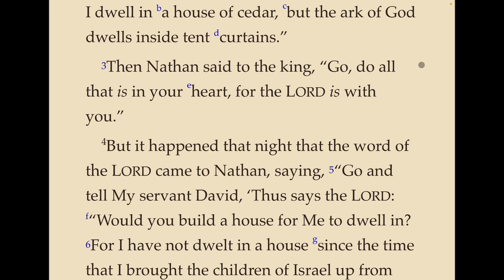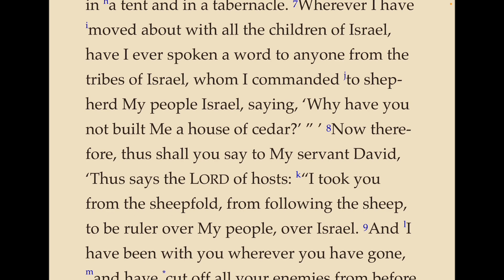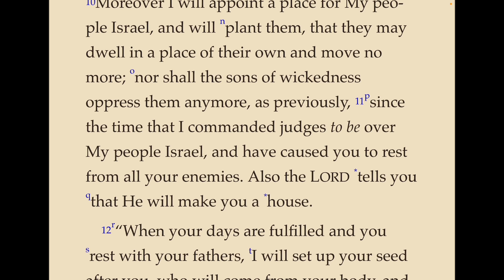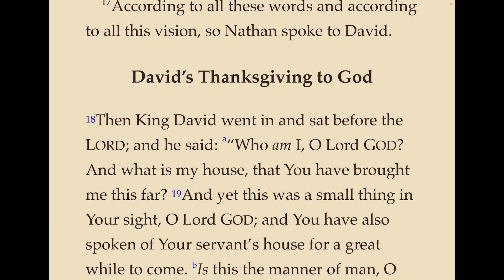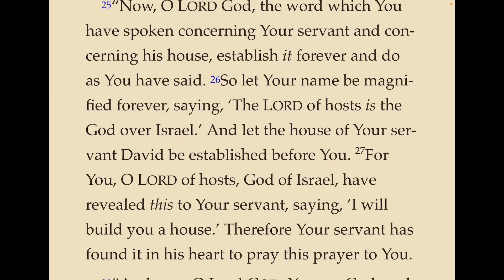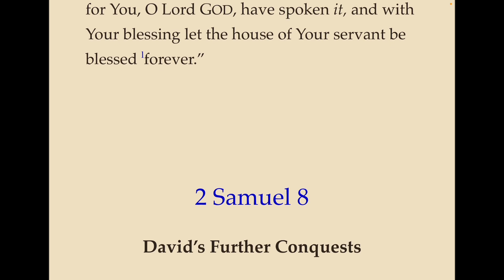2 Samuel, ch 7 - King David Seeks to Build a Temple for God, but is Told that His Son will Build it.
A reading of the Old Testament book of 2 Samuel, chapter 7 from the Nelson New King James (NKJV) Study Bible.  King David seeks to build a Temple for God, but is told by God (through Nathan the Prophet) that David's son will build it and David's Kingdom will last forever.  David writes a psalm of praise.